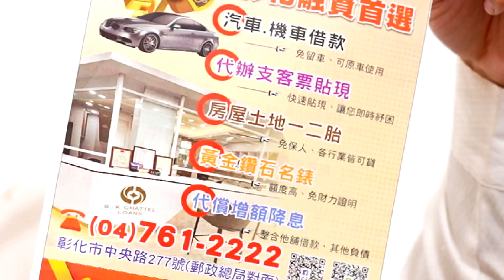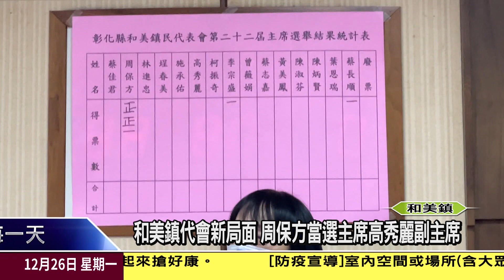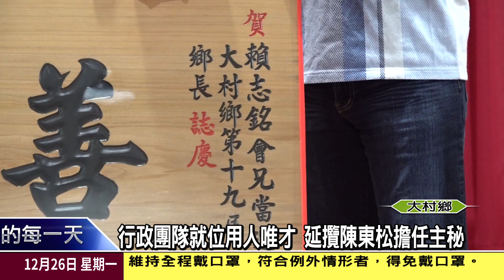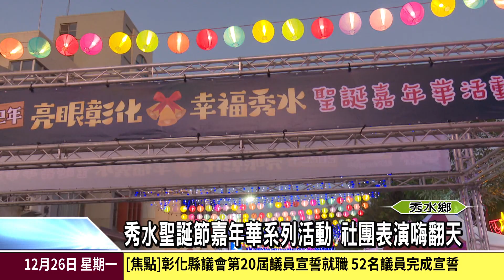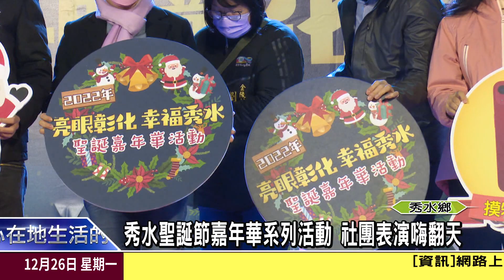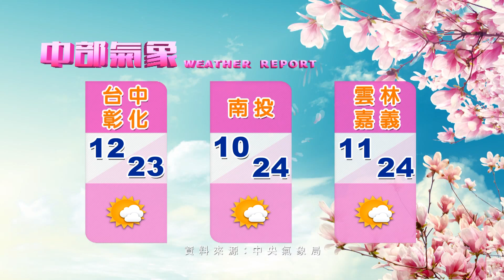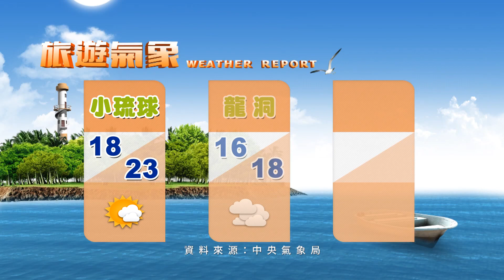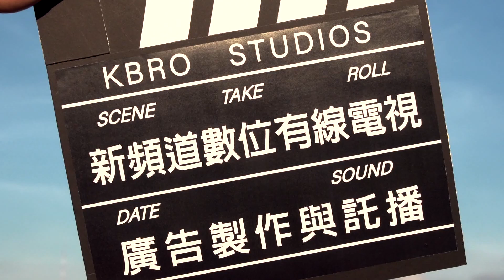1111226大彰化新聞